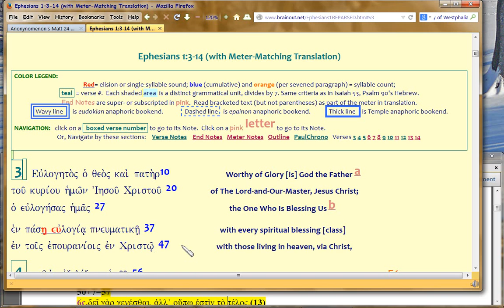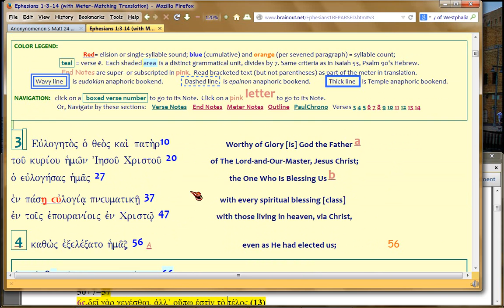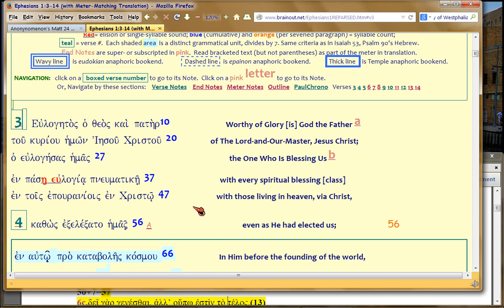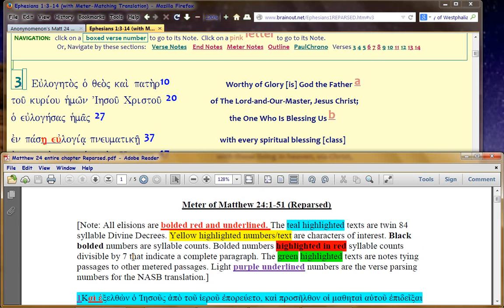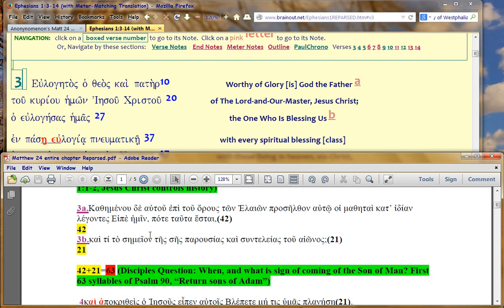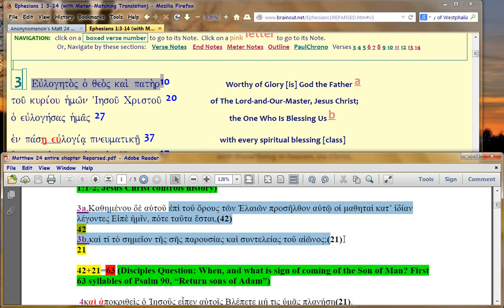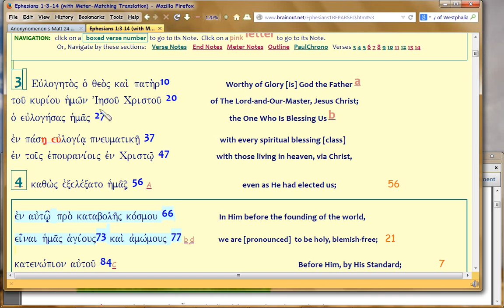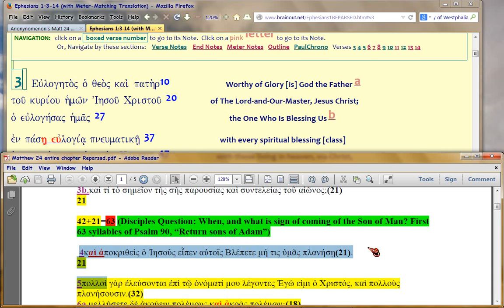Matt24:1-18 Comment 13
Watch in 1080p.  For Masochists only, Matt24 490+70 TIMELINE structure and how Paul in Eph1:3-14, 'tags' it.  12a-d were big-picture orientation videos on this topic.  Comment 13 and following will show syllable by syllable, how Paul 'overlays' the Matt24 text.

Actually, the meter is part of a prophecy 3-D 'sandwich', examples

PS: scholars don't even know this literary rhetorical style, exists.  So be skeptical, you have the forensic evidence (Bibleworks BGT=UBS mostly, unedited, and there are no variants of importance).

FileName: Matt24Comment13.avi (if you want to download it in orig reso, let me know and I'll post it in vimeo, where orig-format downloads are free).